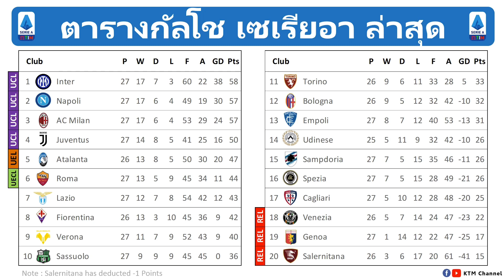ผลบอลกัลโช นัด28 : อินเตอร์ไล่ขยี้ซาแลร์นิตาน่ากระจุย (5/3/22)